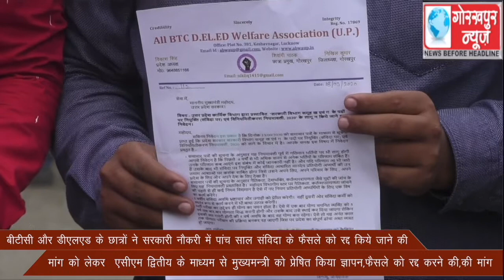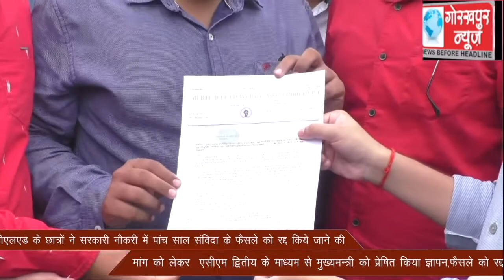बीटीसी और डीएलएड के छात्रों ने सरकारी नौकरी में पांच साल संविदा के फैसले को रद्द किये जाने की मांग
बीटीसी और डीएलएड के छात्रों ने सरकारी नौकरी में पांच साल संविदा के फैसले को रद्द किये जाने की मांग को लेकर  एसीएम द्वितीय के माध्यम से मुख्यमन्त्री को प्रेषित किया ज्ञापन,फैसले को रद्द करने की,की मांग